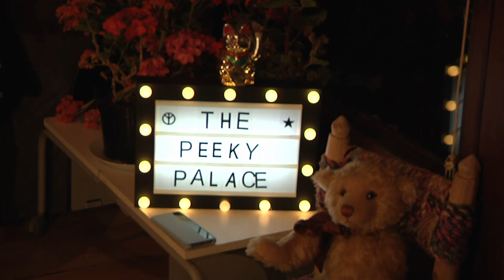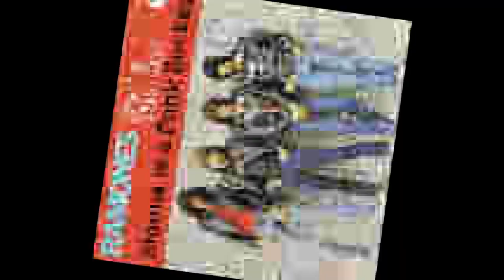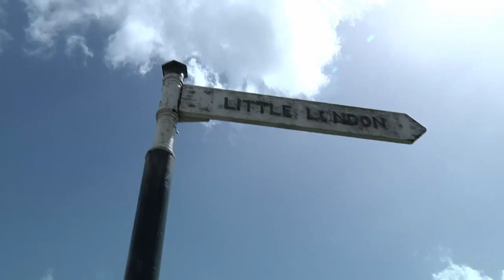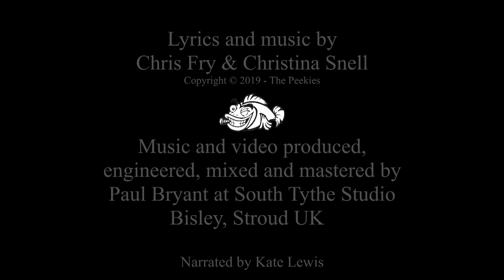The Peekies - Smokin' Fish Album Promotional Video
Meet the Peekies and hear some of their fabulous debut CD album -- Smokin' Fish.

"Music to make you smile".

All music and words by Chrstina Snell & Chris Fry

Christina Snell - acoustic guitar, vocals, glockenspiel
Chris Fry - acoustic guitar, vocals
Paul Bryant - basses, keyboards, drums & percussion
Pete Griffin - acoustic and electric guitars, mandolin
Mikey Demus - electric guitar
James Slater - harmonica
Sarana VerLin - violin
Pete Mannheim - cello

Raphael Morter - violin
Ian Harvey - mandolin

Music recording, CD & video produced, arranged, mixed and mastered by Paul Bryant at South Tythe Studio, near Stroud UK, between July and December 2019

CD artwork design - Pete Griffin
Peekies painting - Emma Leyfield
Peekies original photo - Fran Begley
Narration - Kate Lewis

Thanks are due to all other inadvertent contributors. No claim is made by the Peekies to intellectual property of others that may have been included within.